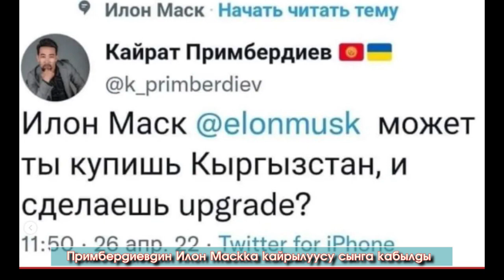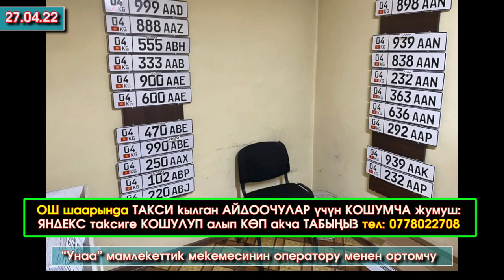Ырчы Кайрат СЫНГА калып/Окуучу КЫЗДАР мушташып/Путиндин АДАМЫ Бишкекке КЕЛИП/Пара АЛГАНДАР кармалып